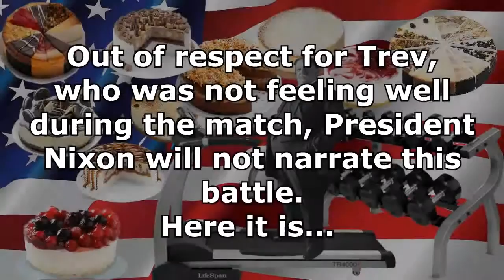NPL S4 Week 10 vs. Atlanta Braviarys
Week 10 is against Trev. Feel free to watch.

(work in progress)